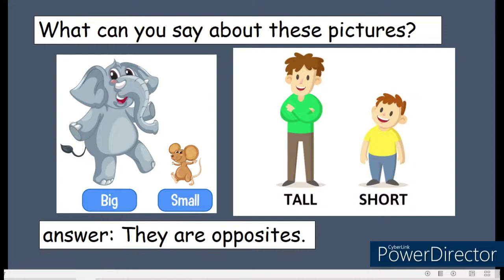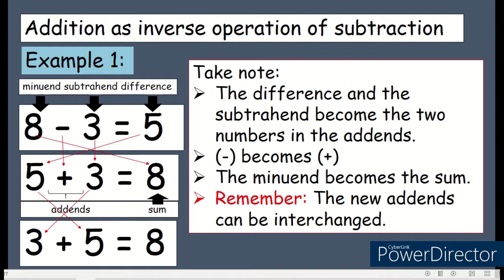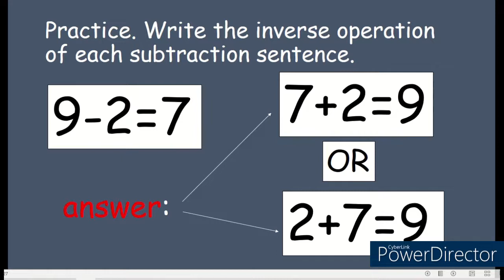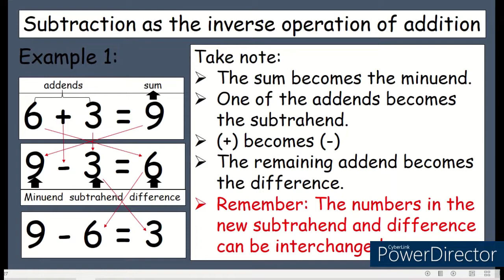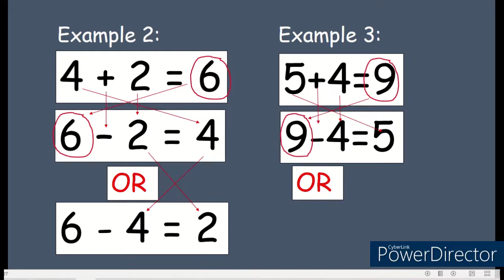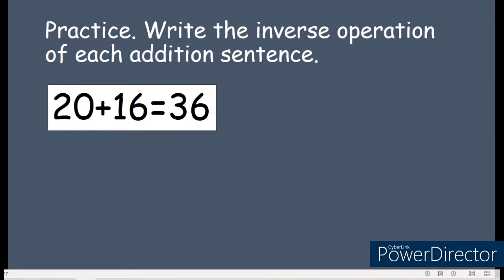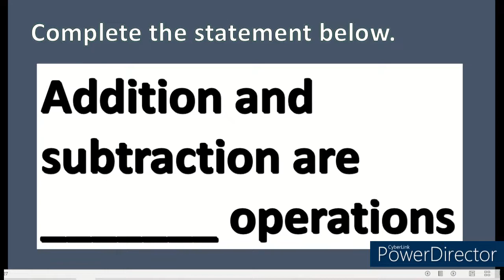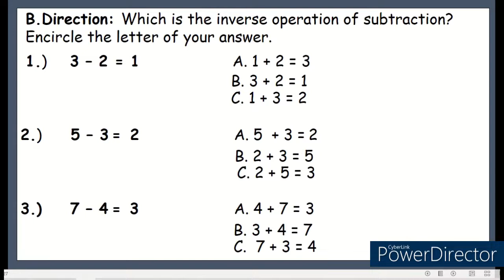Illustrating Addition and Subtraction As Inverse Operations (MELC-based) Grade 1 Your Math Guide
If you are a Grade 1 Math teacher/parent who is looking for a powerpoint presentation you can use during your online and offline teaching /tutorial or a learner who wants a guide while studying your Math lessons  then this is the perfect channel for you. Rest assured that all lessons created here are purely MELC-based.